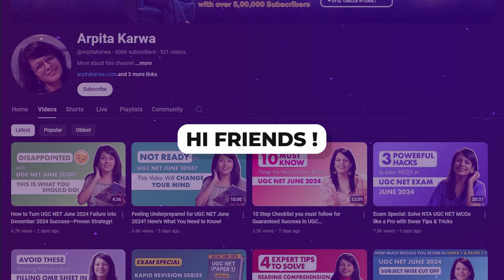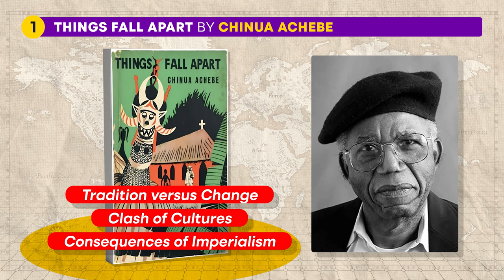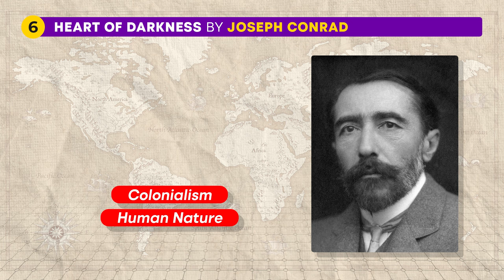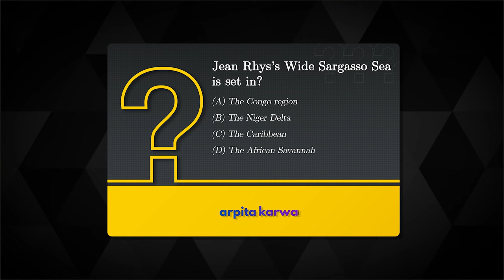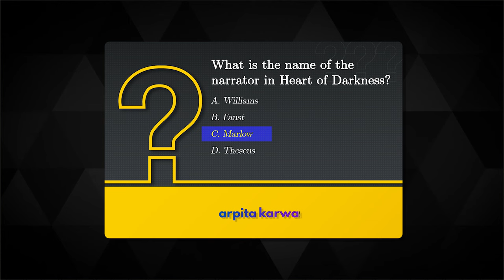Don't Miss These 10 Crucial Postcolonial Novels for UGC NET English!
Are you preparing for the UGC NET English Literature exam and looking to master postcolonial literature? Look no further! In this video, we dive into 10 essential postcolonial novels that every UGC NET aspirant should read. From seminal works that shaped the discourse to contemporary masterpieces, we've curated a list that will enrich your understanding and help you ace your exam.

Whether you're studying for Paper II or simply interested in expanding your literary horizons, these novels are a must-read. Join us as we explore themes of identity, culture, politics, and more through the lens of postcolonial literature.